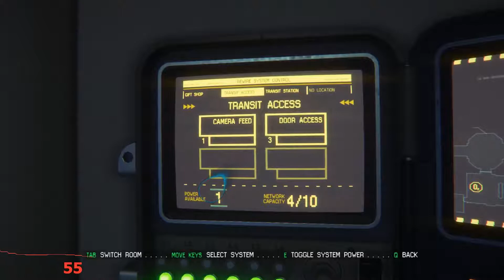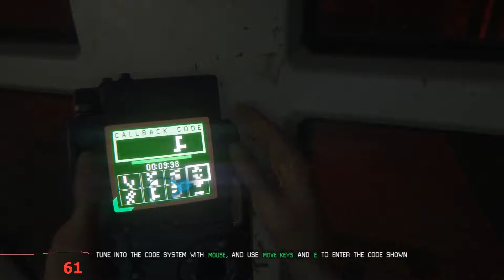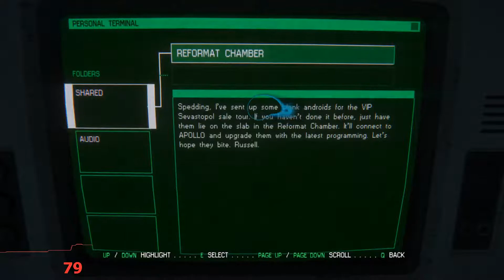Alien Isolation - 28 - Alien Free has its ups and downs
Power Downs, really.